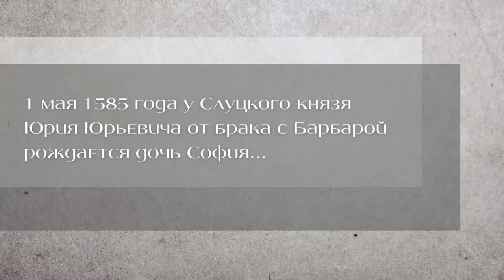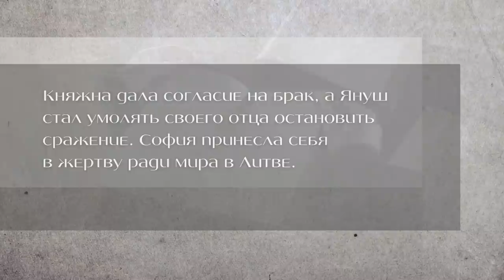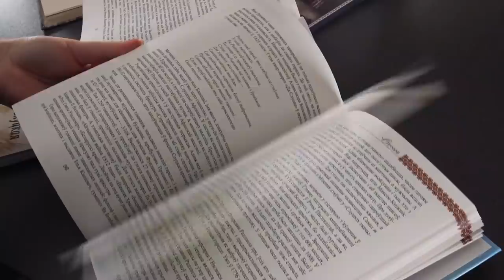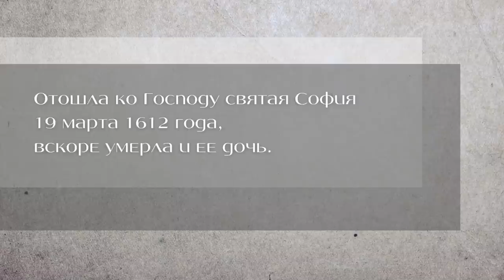Белорусские святые: праведная София Слуцкая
Православная Церковь официально канонизировала святую Софию, княгиню Слуцкую, по благословению владыки Пимена в Соборе Белорусских святых 3 апреля 1984 г. Основанием для включения в Собор и дальнейшей канонизации послужил рапорт Митрополита Минского и Слуцкого Филарета. Сейчас мощи находятся в Свято-Духовом кафедральном соборе Минска.